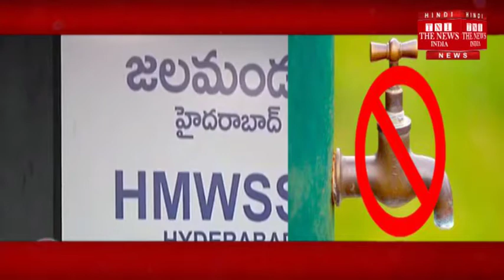[Hyderabad News] 15 फरवरी को शहर के कई इलाकों में नहीं होगी पीने के पानी की सप्लाई/THE NEWS INDIA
हैदराबाद के मेट्रोपोलिटन वाटर सप्लाई एंड सीवरेज बोर्ड के द्वारा जारी सूचना के अनुसार पाइप लाइनों की मरम्मत के मद्देनजर गुरुवार को हयातनगर और उसके आसपास के कई इलाकों में पानी की सप्लाई नहीं की जाएगी।इसकी वजह से इन इलाकों में लोगों को थोड़ी दिक्कत का सामना करना पड़ सकता है